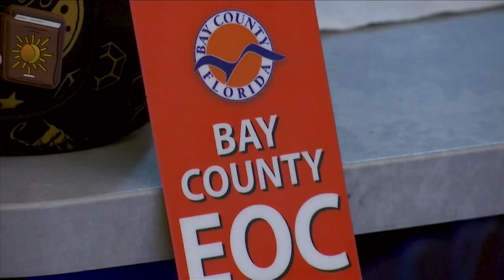Local dispatchers being recognized during National Telecommunicator Week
They're the link between you and getting the help you need in the event of an emergency. Telecommunicators dispatch fire or police to the scene of an emergency.